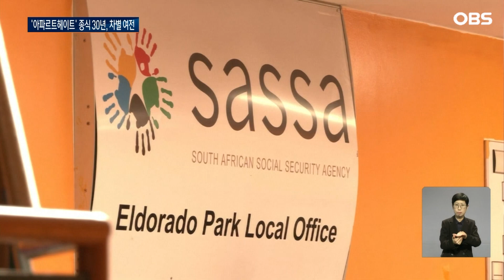극단적 인종차별 정책 철폐 30년... 하지만 평등한 세상은 아직인 남아공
【 앵커 】
남아프리카공화국에서
백인 우월주의에 근거한
극단적인 인종차별 정책이
공식 철폐된 지
오늘로 정확히 30년 째인데요.

하지만 모두에게 평등한 세상은
열리지 않았고 민주주의에 대한
회의감마저 커지고 있습니다.

【 기자 】

30년 전인 1994년 5월 10일.

전 세계의 시선은 남아공으로 향했습니다.

최초의 흑인 대통령이 탄생해서인데 세계인권운동의 상징적 존재이자 남아공의 국부로 불리는 넬슨 만델라가 그 주인공.

342년 동안 이어진 인종 갈등이 종식되기 시작한 역사적인 순간입니다.

하지만 30년이 지난 지금 남아공은 국민들의 당시의 기대가 이루어졌는지에 대해서는 회의감을 토로합니다.

[달렌 레이터즈 / 실직자 : ANC(아프리카국민회의)가 변화를 가져올 것이라고 생각해 투표했었죠. 만델라의 꿈은 그들의 꿈이 아닙니다. 그는 꿈이 있었지만 그들이 꿈을 망쳐 놓았습니다.]

만델라 대통령의 뒤를 이은 3명의 흑인 대통령이 남아공을 통치하는 동안 부정부패는 끊이지 않았고 흑인과 백인 사이의 빈부격차는 더 커졌습니다.

약 2,700만 명이 노동이 아닌 복지 보조금을 받으며 생활하는가 하면, 공식 실업률은 32%로 세계 최고 수준입니다.

30년 전과 비교해도 10% 가까이 높아졌습니다.

정치에 대한 환멸과 경제적 부진은 자유민주주의에 대한 회의감으로 이어졌고, 급기야 비민주적 정치를 선호하는 시민만 늘어나고 있습니다.

[윌리엄 구메데 / 정치분석가: 해방운동을 주도한 집권당인 ANC가 실제로 50% 아래로 떨어진 것은 이번이 처음이며, 우리가 해방시대라고 부르는 시기의 종말이 가까워졌습니다.]

실제로 대부분의 여론조사 결과는 넬슨 만델라가 1994년 집권한 이후 처음으로 집권여당이 과반 의석 확보에 실패할 것을 예고하고 있습니다.

월드뉴스 원혜미입니다.